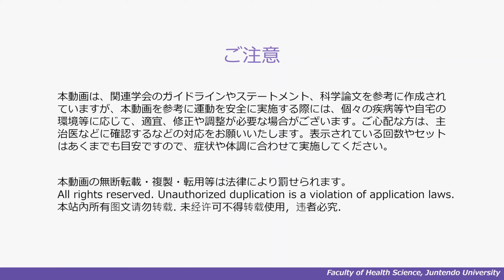腰椎伸展エクササイズ（カテゴリー：運動器・スポーツ障害編）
新型コロナウイルス感染症（COVID-19）による外出自粛によりリハビリテーションを受けることができない方のための運動プログラム（順天堂大学保健医療学部理学療法学科）

外出や運動の自粛を余儀なくされ、活動量の低下に困っている方に向けて、順天堂大学保健医療学部理学療法学科が、ご自宅でできる運動プログラムをご紹介します。

カテゴリー：運動器・スポーツ障害編
非特異的腰痛や腰椎椎間板ヘルニアの方の腰痛改善に向けた運動です。